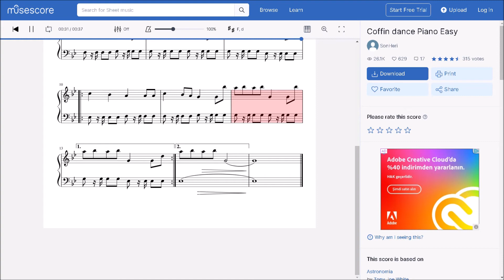Tabut Dansı (Coffin Dance) Melodika / Org / Piyano Notaları ve Çalışını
Bu videoda sizlere Tabut Dansı piyano-org ve melodika çalınışını göstereceğiz. Bu notalarda tüm aletlerde çalım yapabilirsiniz.